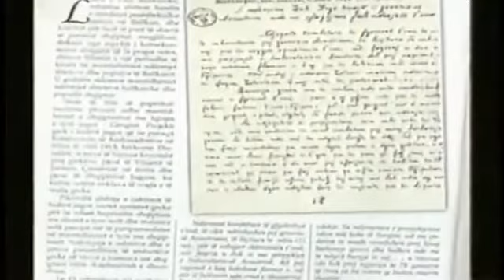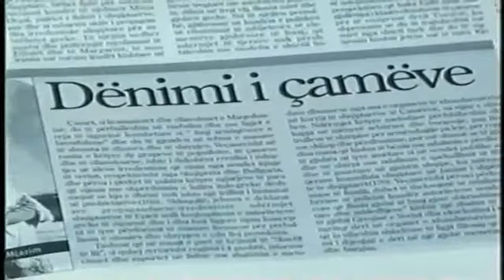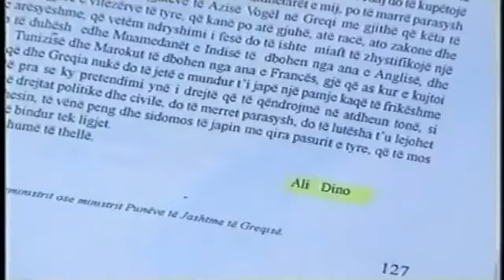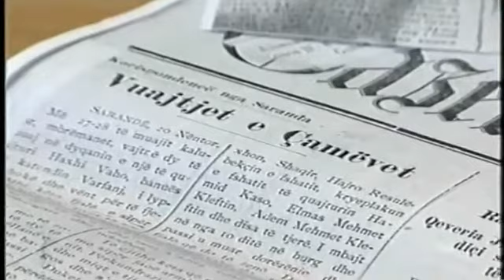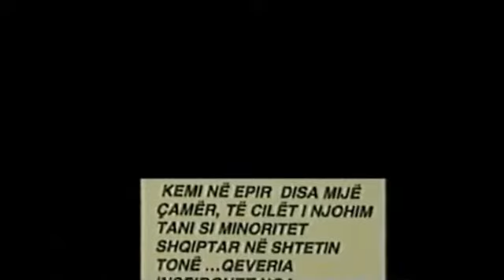Pamje filmike te spastrimit etnik qe bene andartet grek ndaj çame